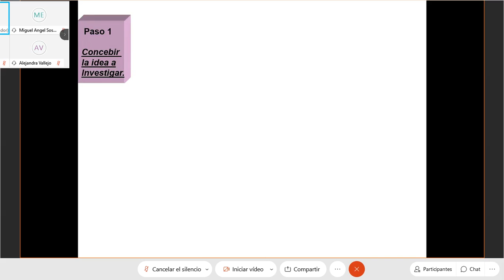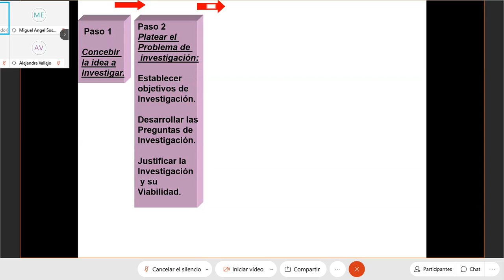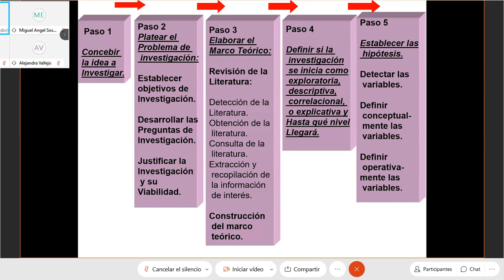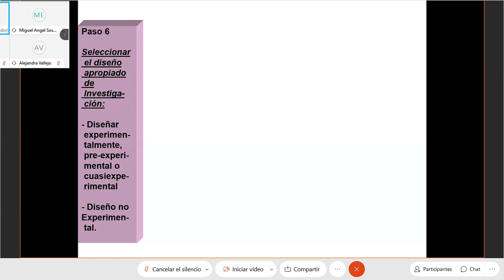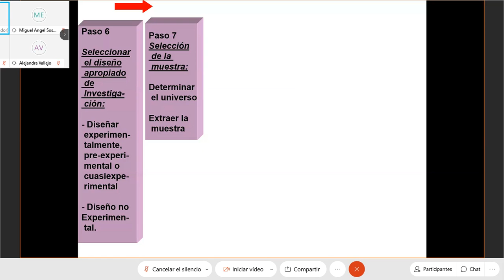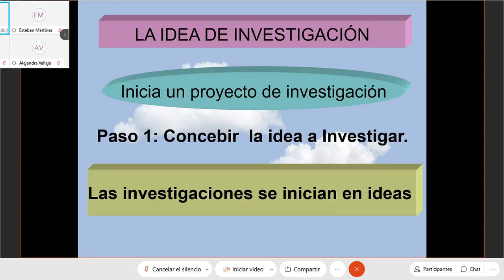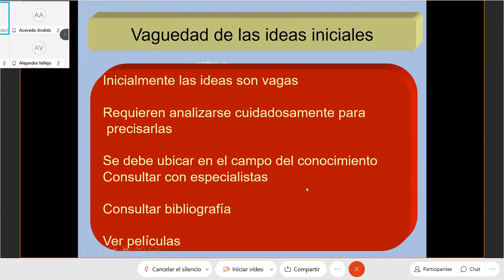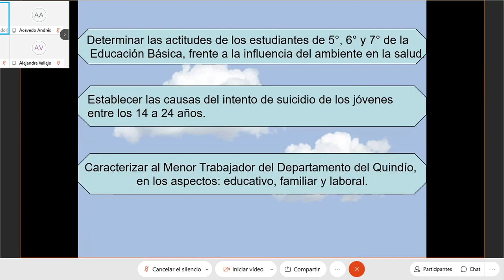Proyecto de investigación - Conceptos y metodologías de investigación. 28 de septiembre.